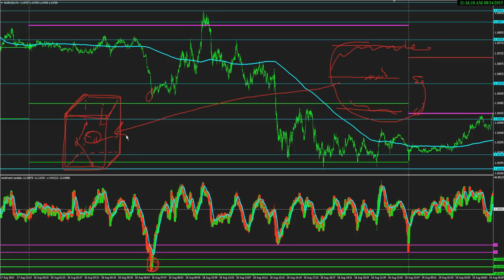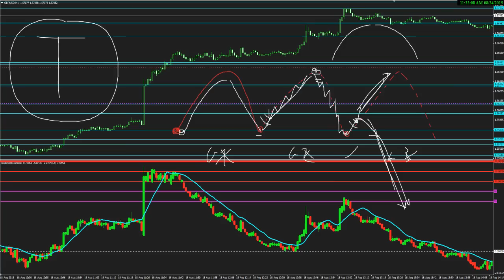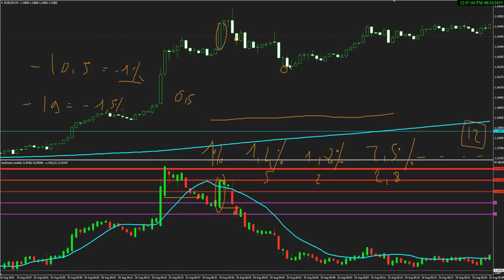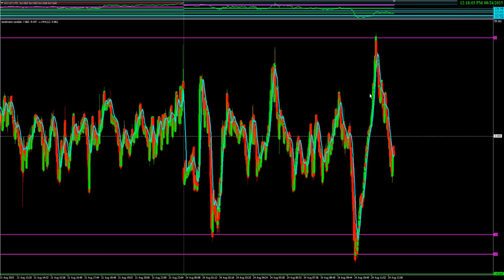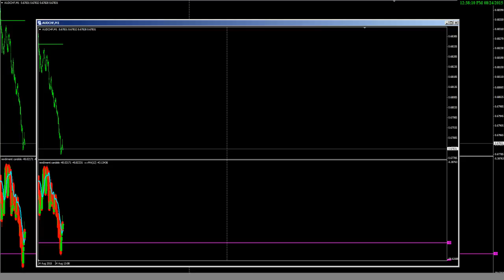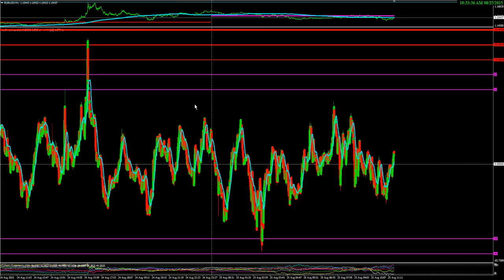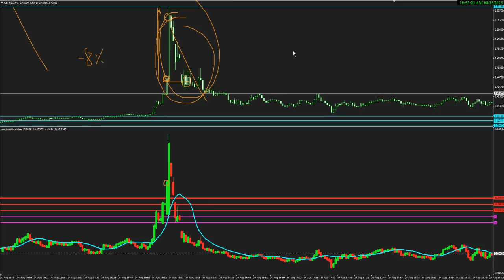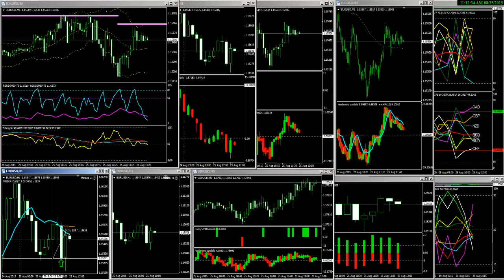ecco il mio forex